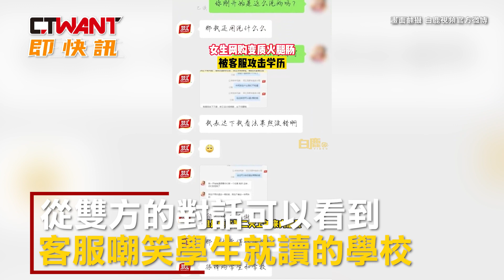CTWANT 國際新聞 / 買到發霉火腿腸退款後 陸生遭客服笑學店生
一名住在大陸黑龍江哈爾濱的大學生，日前打開網購買到的火腿腸包裝時，發現有一條火腿已經變質發霉，該名學生在第一時間跟店家的客服反映，但對方卻僅願退還一條火腿腸的費用。無法接受這種結果的學生，轉而向電商平台投訴，才獲得整筆訂單退款。但就在收到退款的隔天，店家的客服再度傳訊息給學生，從雙方的對話可以看到，客服羞辱該名學生讀的學校，更暗諷對方沒素質。事件鬧得沸沸揚揚，據了解，這名客服也被店家給開除。